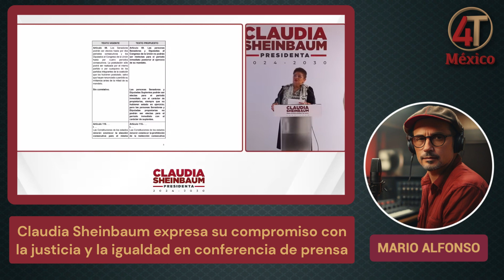Claudia Sheinbaum | compromiso con la justicia y la igualdad | 03 de julio de 2024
En este video, les informamos sobre la conferencia de prensa de hoy de la virtual presidenta electa de México, Claudia Sheinbaum. Durante el encuentro, Sheinbaum abordó temas cruciales para el país, como las reformas constitucionales que serán enviadas a la Secretaría de Gobernación, su compromiso en la lucha contra la corrupción, la seguridad y las relaciones con el sector empresarial. Acompáñennos para conocer los detalles y las perspectivas de la próxima administración en estas áreas clave para el país.